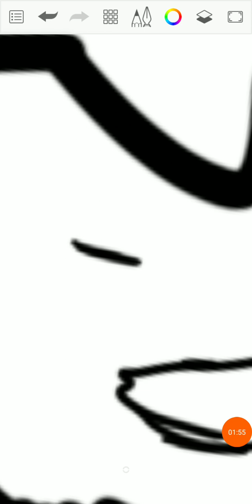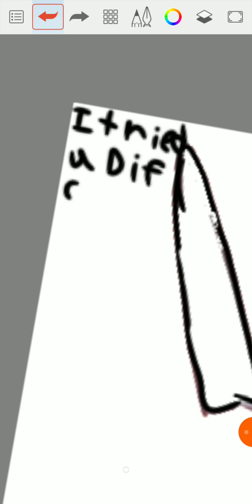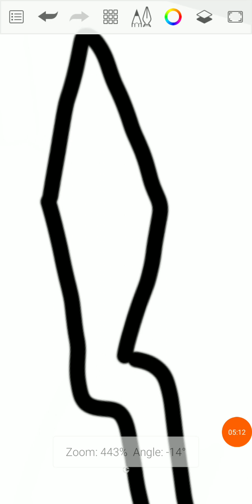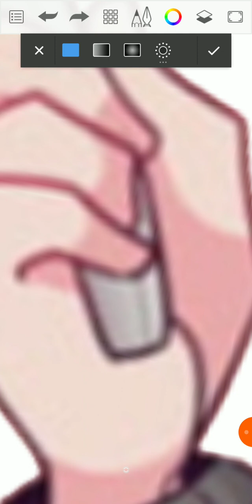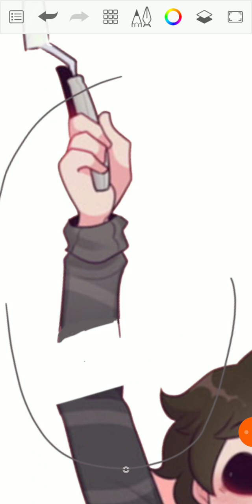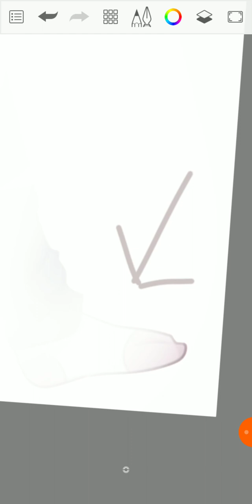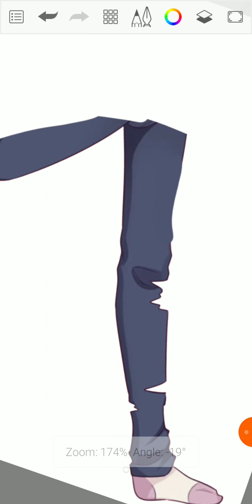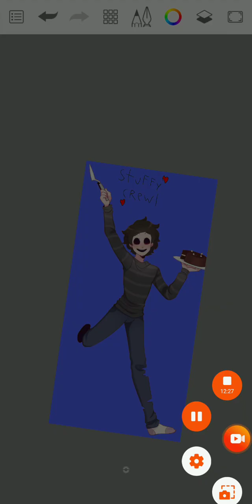OMG (bad art into good art I think I did good )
i made some really good art!